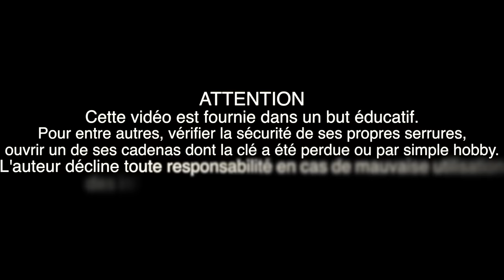Comment crocheter un cadenas en 3 sec avec un trombone | Tuto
Picks de crochetage

Alors, je vous vois venir… Il est mis "3 secondes" et la vidéo est plus longue que ça. Ce qui dure 3 secondes, c'est le crochetage en lui-même une fois que les trombones sont prêts.

1. plier un trombone pour pouvoir le bloquer dans la serrure.
2. déplier l'autre et on fait un petit crochet à l'extrémité.
3. insérer le premier dans le haut de la serrure et exercer une pression dessus pour faire tourner le cylindre dans le sens de déverrouillage.
4. gratter les goupilles dans le bas de la serrure.

Une fois qu'on maitrise la technique, c'est très rapide !

Avant que vous n'alliez crier au fake dans les commentaire, il faut savoir que tout se joue au niveau des goupilles. Ce sont des petits cylindres métalliques qui bloque le cylindre principal. Lorsqu'on insère une clé dans une serrure, elles s'alignent et elles le laissent tourner.

Bon, d'accord… ce cadenas a presque 10 ans. Mais ça marche tout aussi bien avec un modèle récent.
Je suis allé acheté un nouveau, un modèle classique avec une forme de serrure un S censée ralentir un crochetage. Mais en réalité, ce n'est pas vraiment gênant.

Ici, j'ai utilisé des picks de crochetage, mais c'est exactement pareil qu'avec un trombone. Vous pouvez utiliser ce que vous voulez. Que ce soit des outils prévus pour ça, des trombones, des épingles à cheveux, etc.
Si vous voulez acheter des picks comme les miens, voici quelques liens :
Je vais en ajouter d'autres dans le courant de la journée ;)

Alors, si vous voulez essayer, sachez que ça ne marchera probablement pas du premier coup. Il faut trouvez la bonne pression à appliquer et avoir un peu l'habitude. Pour certain cadenas, c'est plus facile si on appuie légèrement sur l'anse en même temps.

Cette technique de raclage fonctionne pour des cadenas "standards". Inutile d'essayer sur des barillets avec des sécurités supplémentaires, il y a d'autres techniques pour cela. Par exemple positionner les goupilles une à une.
J'ai voulu faire une vidéo assez courte. Si jamais ça vous intéresse, j'ai prévu de faire une vidéo avec d'autre techniques, plus de détails, en expliquant le pourquoi du comment ça fonctionne.